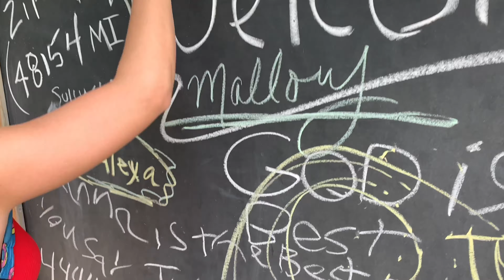WE SWAM UNDER A WATERFALL!!!!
We drove to Buttermilk Falls, PA! Watch us fall, almost drown, swim with a dog, and almost drown.